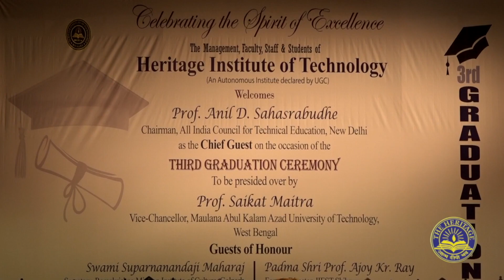Convocation, Heritage Institute of Technology 2020 Convocation HIT 2020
Heritage Institute of Technology organized its Third Graduation Ceremony at  The Heritage Campus.
The ceremony was presided over by Chief Guest  Prof.Anil D.Sahasrabudhe, Chairman, All India Council for Technical Education, Prof. Saikat Maitra, Vice-Chancellor, Maulana Abul Kalam Azad University of Technology, West Bengal, Swami Suparnanandaji Secretary, Ramakrishna Mission Institute of Culture and Padma Shri Prof. Ajoy Kumar Ray, Professor, Former Director IIEST, Kolkata who were also the Guests of Honour.